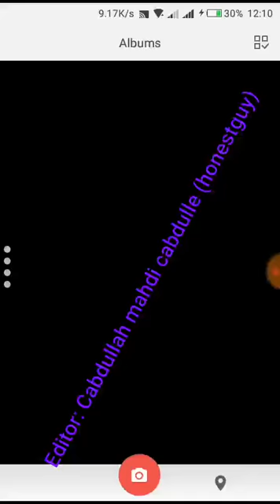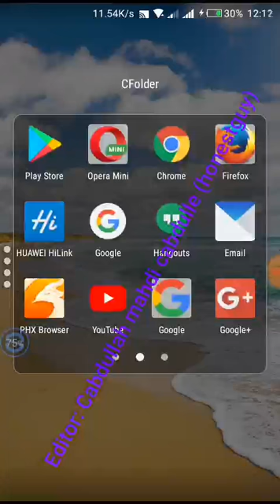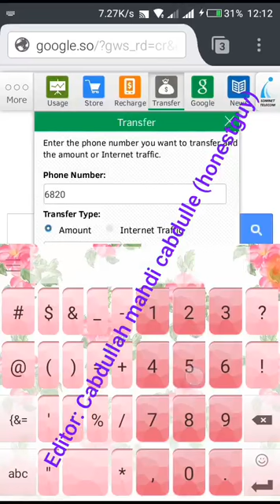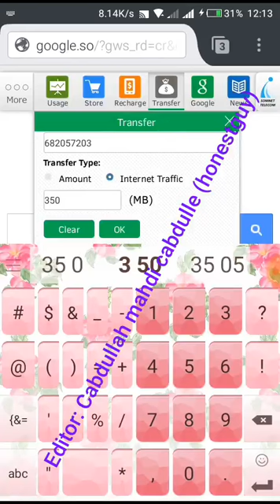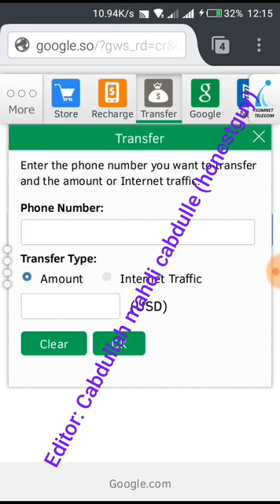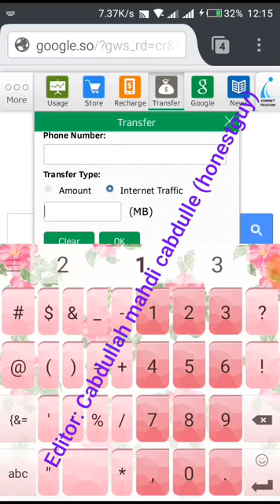Asxaabta aan jeclahay waxaan maanta idiin faa'ideeyn doon somnet mifi ama mode lacag ma ka shuban ka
Editor cabdullah mahdi cabdulle (cabdullah honestguy)